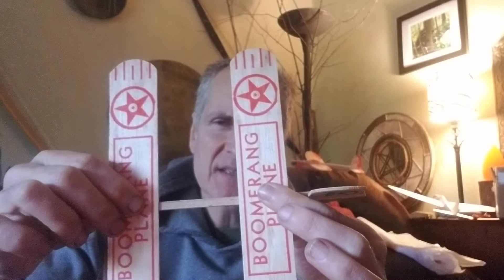Viewer Appreciation Video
You, my viewers make doing videos worthwhile. Thank you.